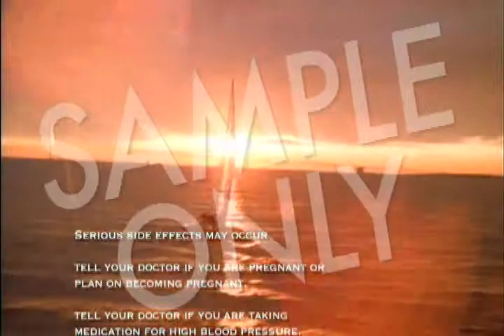Meds Commercial Stock Footage